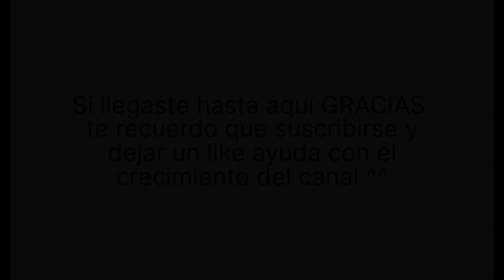📜Skyrim Arena💥 Oso de Cueva VS Lobo | Grupo A | El enemigo más fuerte | Mods PS4/PS5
Torneo para saber quién es el enemigo más fuerte de Skyrim y coronarse rey del ¡SKYRIM ARENA!

Podéis seguirme también en Twitter